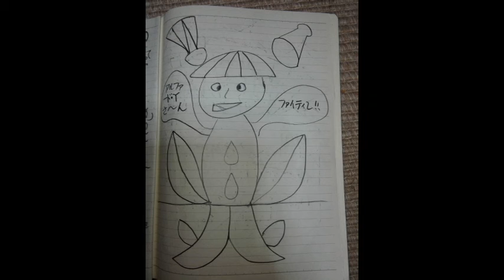しんやしきやす / 恋がしたい '21/06 ver.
【作詞作曲】しんやしきやす
【ピアノ＆うた】しんやしきやす
【パーカッション】しんやしきやす
【編集】しんやしきやす